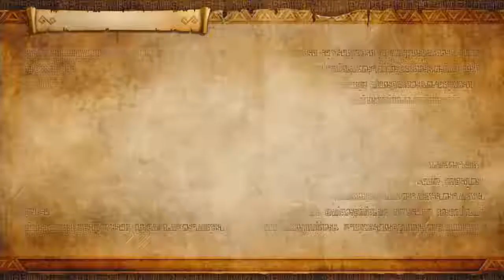Hyrule Warriors: Definitive Edition #26: Liberation Of The Triforce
with a small form of momentum and more friends from the other worlds, they march on Hyrule, looking to take back the Triforce and stop Ganondorf